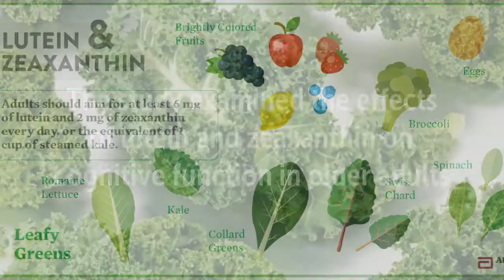Lutein & Zeaxanthin Improves Memory, Attention, Mental Flexibility, Executive Cognitive Function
Memory, Attention, Mental Flexibility, Executive Cognitive Function Improves With Lutein and Zeaxanthin
The study examined the effects of lutein and zeaxanthin on cognitive function in older adults
The results of the study showed improvements in…
Complex attention
Cognitive flexibility
Executive function
Composite memory

Studies –

Recommended Supplements –
TruNature Vision Complex with Lutein & Zeaxanthin - 2 Bottles, 140 Softgels
Lutein and Zeaxanthin are naturally found in the macula of the eye - these carotenoids are clinically proven for healthy vision*
May act as a filter from potentially damaging ultra-violet light*
May help improve visual acuity*
Powerful antioxidants*
As we age, our bodies cannot restore Lutein and Zeaxanthin in the macula, therefore daily supplementation is necessary. Taking trunature Lutein and Zeaxanthin helps to replace these powerful antioxidants, which may help support healthy eyes and vision.* Lutein and Zeaxanthin are carotenoids found in vegetables and fruits. They act as antioxidants, protecting cells against the damaging effects of free radicals and help support healthy eyes and vision. The normal diet delivers a 5:1 ratio of Lutein and Zeaxanthin to the body. Our product contains Lutemax 20/20 which matches that normal balance. This product is not intended to diagnose, treat, cure, or prevent any disease.
Jarrow Formulas Lutein, Supports Visual Function, 20 mg, 60 Softgels
Lutein & Zeaxanthin Softgel
Oxidative stress protection
Product Description
Lutein is an antioxidant carotenoid that occurs in nature with zeaxanthin, a closely related carotenoid. Lutein and zeaxanthin concentrate in the eye’s macula and lens, as well as in the skin, breast and cervical tissues.* Both lutein and zeaxanthin protect the macula from degradation normally associated with aging and oxidative stress.* The macula is responsible for focus and color differentiation. Lutein and zeaxanthin are found in dark green, leafy vegetables. Jarrow Formulas Lutein is extracted from marigold petals.
For adults of all ages who are concerned about maintaining healthy vision*
Jarrow Formulas Lutein is a blend of lutein and zeaxanthin extracted from marigold petals and then purified into crystalline form. These carotenoids (a family of brightly colored pigments in plant foods) are less common than their better-known relative, beta-carotene, but they appear to offer more and greater benefits to the body. In particular, lutein and zeaxanthin have been shown clinically to support visual function and to protect the health of eye tissues as we age.* In addition, preliminary research suggests that lutein and zeaxanthin may support the cardiovascular system and help to maintain normal cell differentiation in the tissues of the breast, cervix, colon and skin.*
What are Lutein and Zeaxanthin?
Lutein and zeaxanthin are important antioxidants used by the body for a number of physiological functions.* Lutein is a carotenoid which does not supply vitamin A activity to the body. It is chemically distinctive in that it lacks part of the terminal "ring" structure of the other carotenoids. Like its close relative zeaxanthin, lutein is what is termed a xanthophyll carotenoid. Both of these related carotenoids are better antioxidants than is beta-carotene under normal oxygen conditions. Lutein can be metabolized into zeaxanthin and is therefore the more essential carotenoid. Zeaxanthin has been shown to be present in the center of the macula. Lutein and zeaxanthin are usually found together in leafy green vegetables, such as kale, broccoli, spinach and mustard greens.

One of the primary functions of lutein and zeaxanthin is to provide protection against oxidative and free radical damage.* These yellow-colored carotenoids are found in high concentrations within the macula lutea (the yellow spot in the center of the retina) and in smaller amounts throughout the retina and the eye lens. They are also present in the skin, breast and cervical tissues.

Considerable evidence shows the importance of lutein and zeaxanthin in supporting the health of the eye lens as we age.* The results of a study published in the British Medical Journal showed that the consumption of spinach maintained eye lens health better than other vegetables, such as carrots, sweet potatoes and winter squash, which contain primarily beta-carotene and very little lutein. Similarly, according to a study published in the Journal of the American Medical Association, people who eat foods rich in lutein--particularly kale and spinach--are more likely to maintain optimal vision.* Protection most likely comes from the scavenging of free radicals. Lutein/zeaxanthin helps to guard against peroxidation in the lens, thus limiting damage to this tissue.*